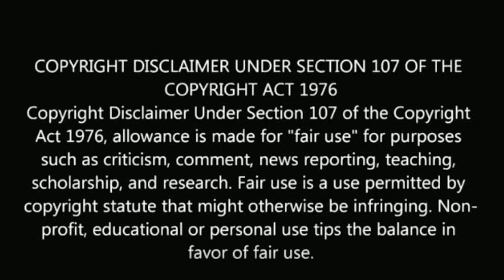சுந்தரி நீயும் சுந்தரன் நானும் சீரியல் முடிவுக்கு வந்தது SNSN serial team climax farewell party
Sundari neeyum sundaran nanum serial is end. Climax farewell pary celebrated SNSN team